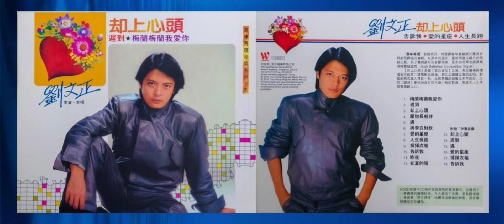劉文正 - 遇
TONY LP 604A 劉文正『原味再現 發燒系列十五／却上心頭』

2010年 東尼唱片 發行

歌曲：遇
演唱：劉文正
作詞：瓊瑤
作曲：陳揚
編曲：陳揚

遇到你是多麼神奇
想到你是多麼甜蜜
夢到你是多麼溫柔
見到你是多麼歡喜

不要問過去啊過去
不要問我來自那裡
已經相遇已經相知
這一切是多麼美妙
世界上有了一個我
居然又有了一個你
噢　有了一個你
喔　一個你